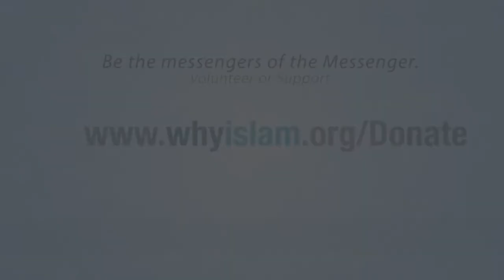Challenging the Existence of Allah - Nouman Ali Khan